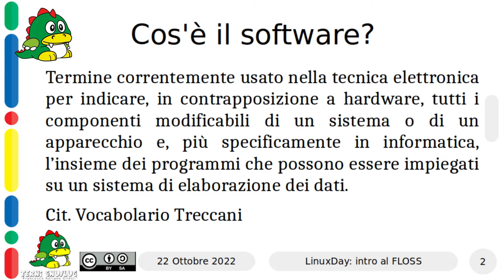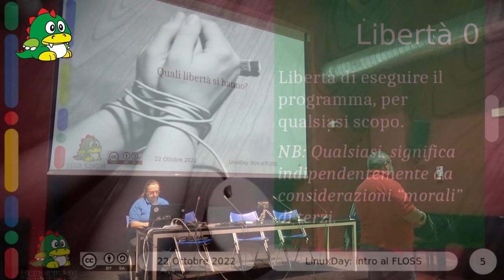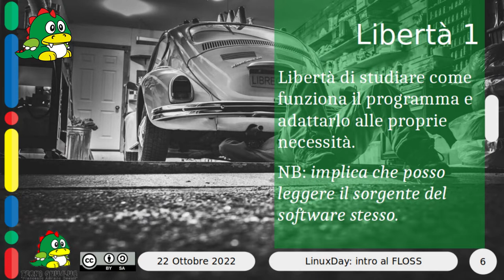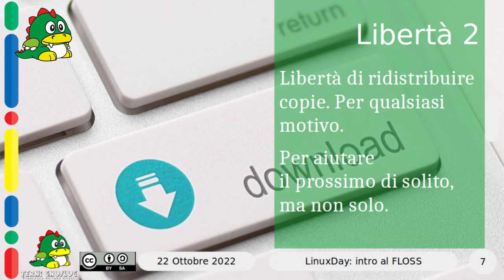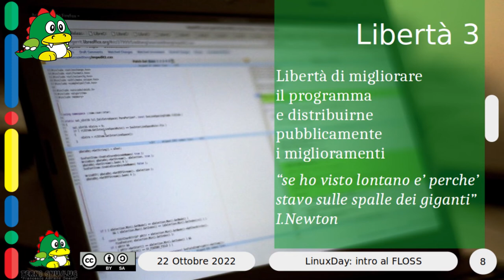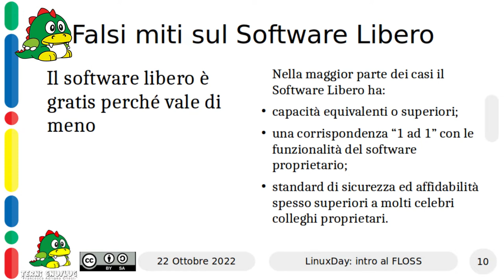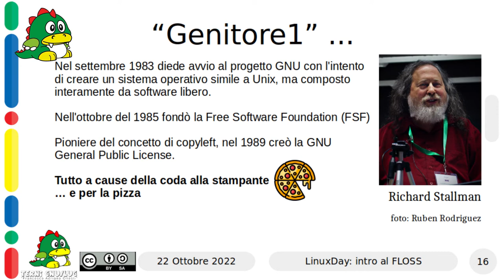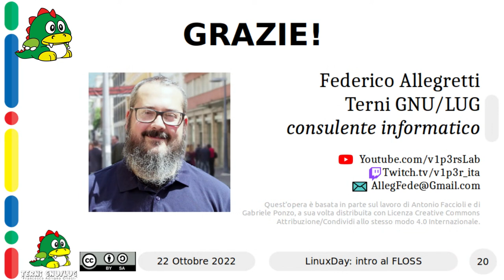Linux Day 2022 - Introduzione al software libero (di Federico Allegretti - Terni Gnu/LUG)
per il limux day 2022, la una piccola conferenza introduttiva al software libero, che ho tenuto presso il "Centro Arti Opificio Siri" di Terni.